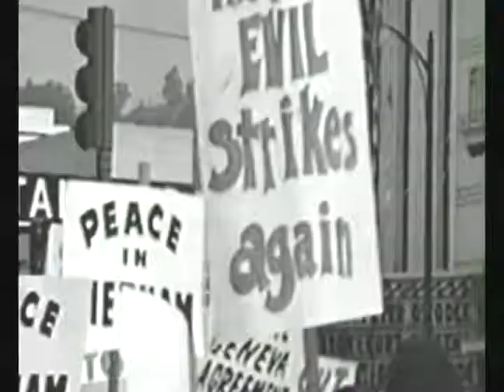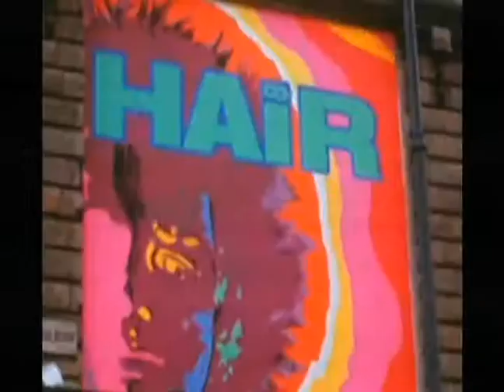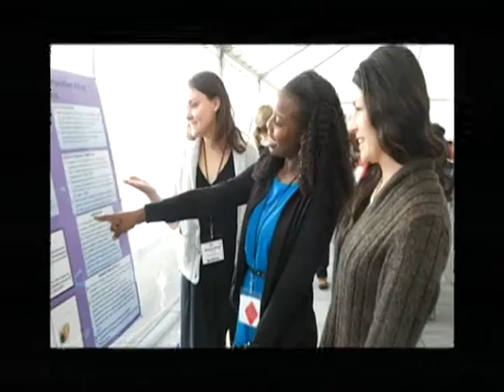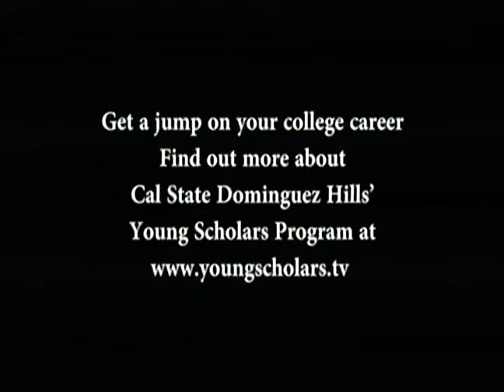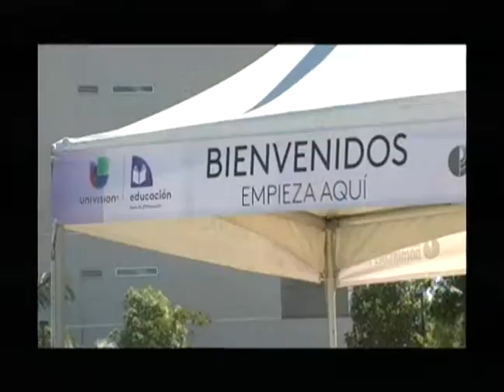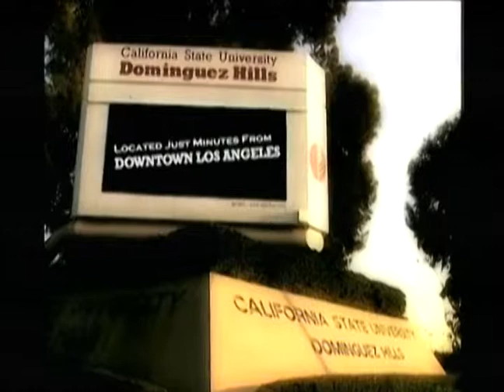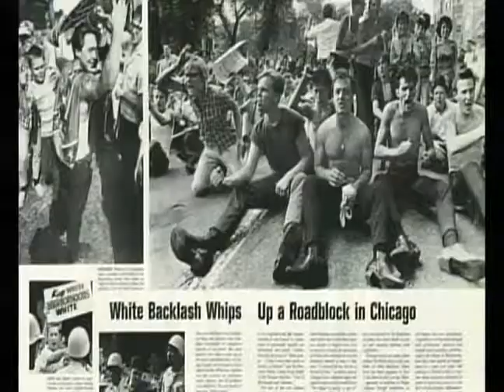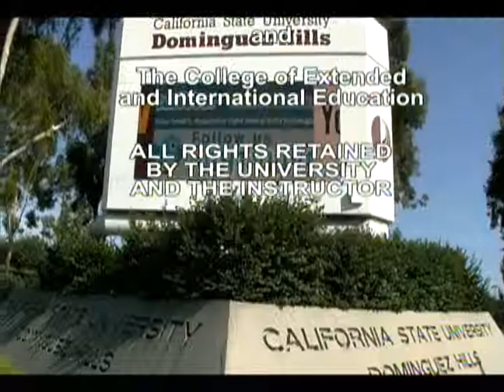HUM310 The American Musical #05 Summer 2014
The American Musical With Bill DeLuca
"Musicals of the 1960s"